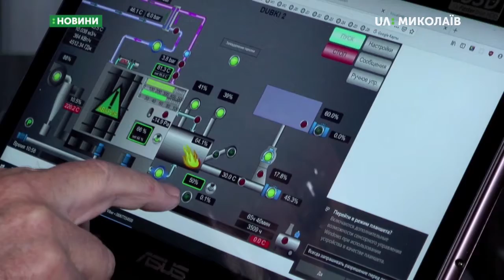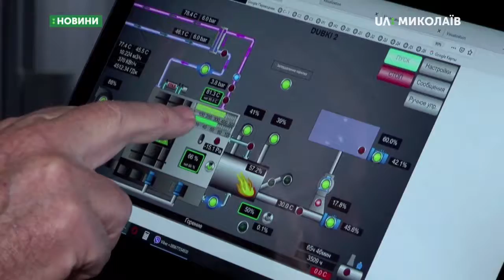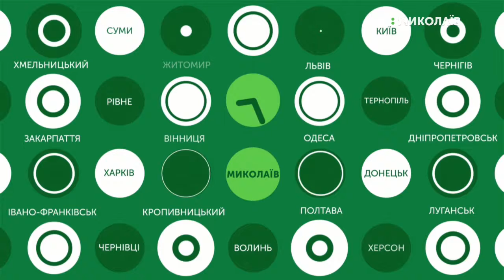08.11.2019. Новини. 08:30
Новини
Інформаційна картина дня (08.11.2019) поглядом кореспондентів телеканалу UA: Миколаїв (випуск новин — 08:30):
- тримання під вартою або застава в розмірі 401 тисяча 400 гривень. 7 листопада в Миколаївському апеляційному суді розглядалась апеляційна справа Михайла Кривокоритова – поліцейського з Одеси;
- шість модульних мобільних котелень, які працюють на природному паливі, вже забезпечують теплом Миколаївський базовий медичний коледж та міську лікарню № 3.